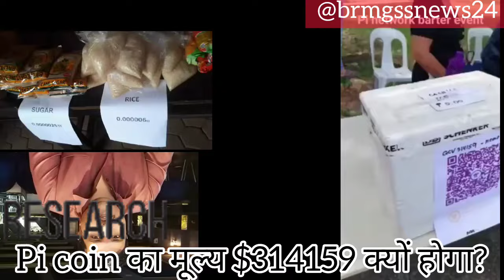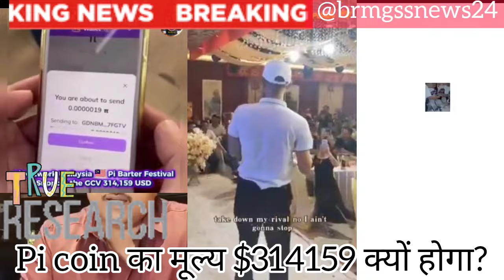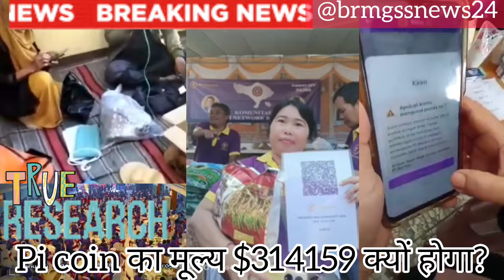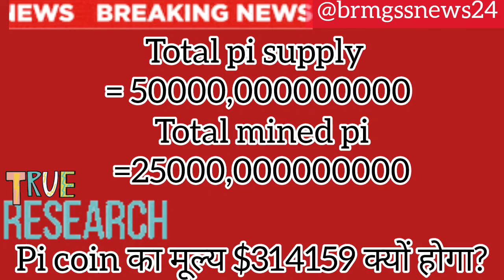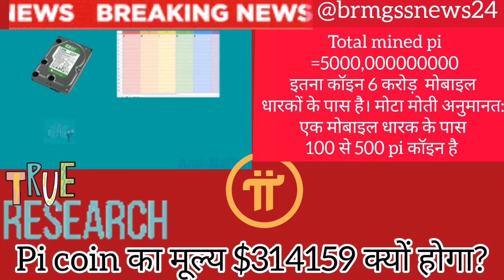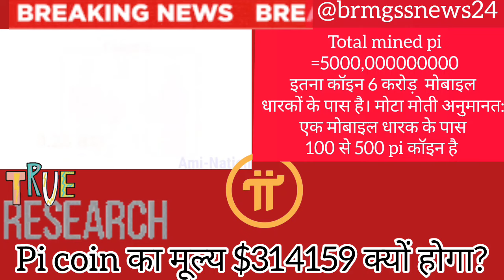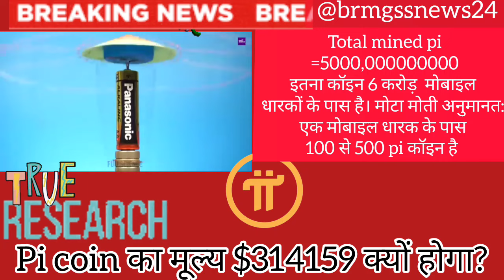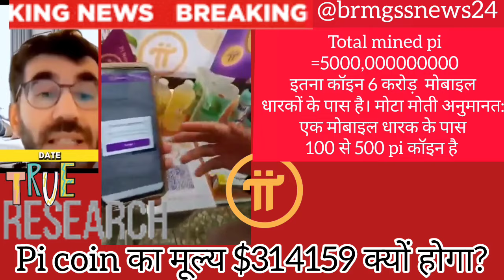Pi coin का मूल्य $314159 क्यों होगा?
Shifting महा लोकडाउन 21/08/2024
brmgss Shifting  दिवस 2024
brmgss मजदूरों के बच्चों का shifting सुरु
Mars Network link
रेल मंत्री अश्विनी वैष्णव/जया वर्मा सिन्हा बीमार रेल माल गोदाम के मजदूरों से मिले
6,86,000 Shifting ready || रेलवे नौकरी मामला
Brmgss woman(Kamla Harish) became President of America
PM को गरीबों ने देश से खदेडा। अश्विनी वैष्णव brmgss से मिलकर 10 वर्ष से रेलवे मजदूर को गुलाम बनाया
भारतीय रेल real लीडर vs untruth leaders
brmgss Man Iranian live Shifting speach & evaluations
Brmgss Shifting budget 2024 तैयार

31 December 2024 pi network Mainnet will Launch
brmgss Shifting  और पापी राजनीति का परिणाम
brmgss दंगा कराने वाली है सरकारी तंत्र के नकली और अज्ञानी हिन्दु

brmgss pi network से मजदूर नौकरी देंगे
brmgss बीजेपी गैस से लोगों को मौत दिया
brmgss और रेलवे को भूत-प्रेत् का वाहन बना दिया
brmgss शिक्षा और शिस्टाचार घोटाला
1 जुलाई 2024 को भारत में इमरजेंसी लगेगा।
brmgss के लीडर्स और अश्विनी वैष्णव रेल मंत्री भारत रत्न घोषित

Nitish kumar के हाथ में अब मजदूरों का रेगुलरिजेशन होगा।
NDA के three idiots
brmgss(भारत) 1 अरब 40 करोड़ नौकरी देने की तैयारी कर रहा है।
brmgss की नौकरी अब संजय सिंह नये रेल मंत्री करेंगे
अरुण कुमार झूठ बोला
मजदूर = हनुमान जी के साथ धोखा
Shifting confirm or not || mother's day special
Brmgss जीत गया।
brmgss के मजदूरों को vote देना मना है क्योंकि मजदूर/किसान वोट नहीं दे सकेंगे 2024 के बाद
Brmgss मजदूरों और अग्निवीर इंडियन आर्मी के shifting का गद्दार कौन?

brmgss का दोस्त:-BJP में sex racket को सविधान बदलने का ticket मिला।
10 साल में  नियुक्ति क्यों नहीं मिली? जावब ध्रुव राठी जी ने दिया
रविश कुमार/ध्रुव राठी ने brmgss गरीबों के मुद्दों को सरकार तक पहुँचाई
मोदी 12 लाख रेलवे मजदूरों का Shifting देने के लिए तैयार
लोकतंत्र को ख़त्म करो। Pi LINK/KYC कैसे करें? 9 step पुरा करना पड़ेगा।कैसे पुरा करें?
brmgss Your fundamental right finished in India || मौलिक अधिकार ख़त्म
Shifting confirm or just झूठ
Railway board की  ओर से Brmgss  को नोटिस जारी
मजदूरों किसानों का उग्र आंदोलन देखो और सीखो
Shifting blessings to brmgss Manipur
Brmgss मजदूर Vs किसान आंदोलन
brmgss Epimall से उनको सब कुछ मिलेगा।
REFERAL CODE ISSACK123
shifting  20 फरवरी 2024 से प्रमाण
उत्तर प्रदेश में जोइनिंग सुरु
रेलवे में 8 लाख में नौकरी बिक रहा है।बड़ा खुलाशा
Brmgss के मीडिया ने कइयों का qr कार्ड लिंक कराया
Brmgss SHIFTING संसद में मजदूरों का तमाशा।
Brmgss का जाँच सुरु
SHIFTING STARTED ON 06/02/2024
Brmgss अरुण कुमार जी से मिलें जल्दी होगा।

Pinews24 भारत और दुनिया के मजदूर अब गरीब नहीं रहेंगे।
DLS और DPS से आपकी salary फिक्स होगी
MY गुरु Cardinal Telesphore Toppo passas away.He did similar kind of job As brmgss गुरु अरुण कुमार
REGULARIZATION घोषणा  की समिक्षा।अचार संहिता से पहले शिफ्टिंग।भारतीय रेलवे के लीडर मजदूर सरदार ansilary बच्चे महात्मा गांधी हैँ,खुद को पहचानने की जरूरत।
Brmgss regularization की घोसणा हो गई।उदयपुर के दोनो वीडियो का analize करें
उदयपुर से राष्ट्रीय प्रभारी मनोरंजन जी का दिल छूने वाला संदेश

Brmgss  का  20% काम बाकी जल प्रबंधन मंत्री श्री गजेंद्र जी शेखावत का असवाशन
BRMGSS MANORANJAN SIR का संदेश

BHARTIYA RAILWAY
MALL GODAM SHRAMIK SANGH OFFICIAL CONTACTS

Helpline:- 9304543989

about:-This video will tell detail about leadership application process and will enlighten about brmgss. BRMGSS KYA HAI?

Our main demand is to formalize the workers working in railway goods godowns. They should be appointed on substitute basis. We are just going to submit all of our workers data to the CEO of Indian Railway.The Railway board should appoint them on the basis of the document  we are going to submit . गुजरात के चार डाकुओं ने बेच दिया